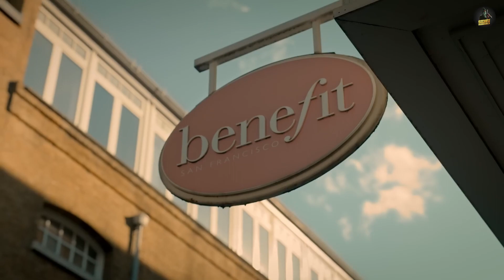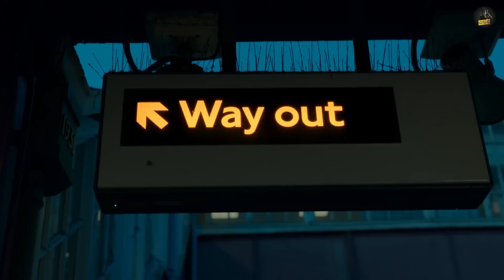US | Sidhu Moose Wala | Raja Kumari | The Kidd | Sukh Sanghera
Sidhu Moose Wala Presents Official Music Video of  "US" from Moosetape

Album : Moosetape
Song: Us
Singer/Lyrics/Composer: Sidhu Moosewala ft. Raja Kumari
Female Lead: Preet Aujla
Label : Sidhu Moosewala

DOP: Sam Malhi
Production: 10+1 UK (Mandeep Hundal)
Editor: GS Bhari
Makeup/Hair: Elena Marcu
1st AC: Akash Masoun
Gaffer: Gursimran Sidhu
Director/Concept :Sukh Sanghera